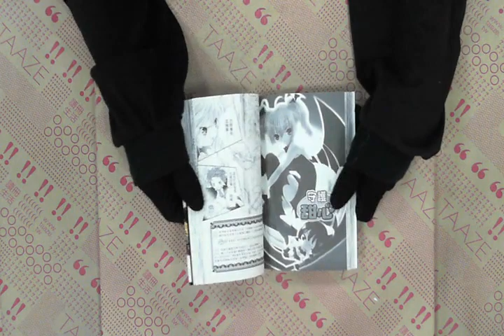TAAZE｜守護甜心 3 二手書書況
TAAZE｜讀冊生活網路書店「守護甜心 3」，找二手書請至